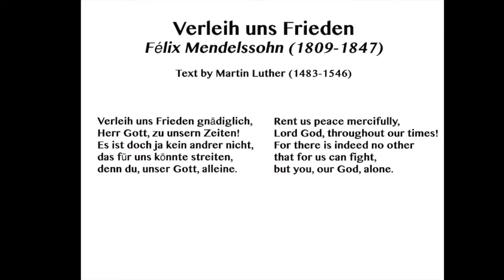Fountain Music Series 2017 Spring Concert - Verleih uns Frieden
Fountain Music Series 2017 Spring Concert
Verleih uns Frieden

THE FOUNTAIN MUSIC SERIES
For many centuries, the Church has been the center of art and culture. It is the mission of The First Congregational Church’s Fountain Music Series to help preserve this tradition, and bring to the community the finest of music and performance, pursuing the motto “Excellence in all things, and all things to God’s glory.” Our concerts are designed to edify and enrich all listeners, and to effect a greater awareness of God’s love through His gift of music.
All Fountain Music Series events are free and open to the public. We are blessed to be able to continue a high-caliber Series without the need for admission charge, as we graciously thank our valued Friends of the Concert Series for their most generous and willing support. As the Fountain Music Series is funded exclusively by the beneficence of our Friends of the Concert Series, we invite you to join these Friends for 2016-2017, demonstrating your support of quality sacred music and the arts throughout Ridgefield and the surrounding artistic community. Please complete the form below, and mail with your contribution or pledge. We look forward to gratefully acknowledging your generosity, and to listing your name among these Friends for the remainder of the season beginning with the next program in the Series.